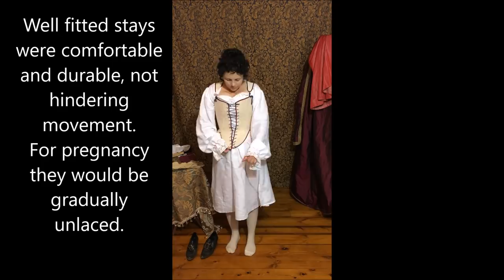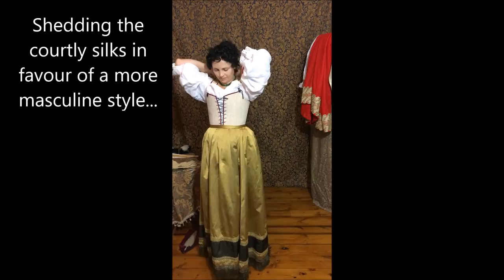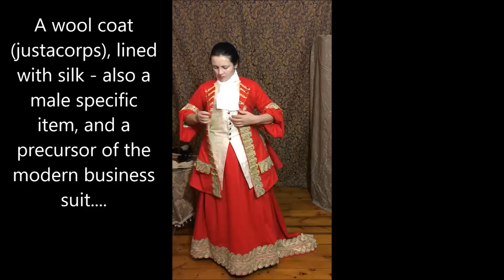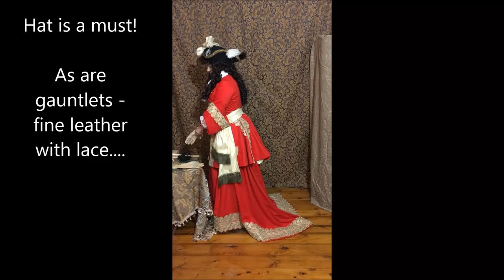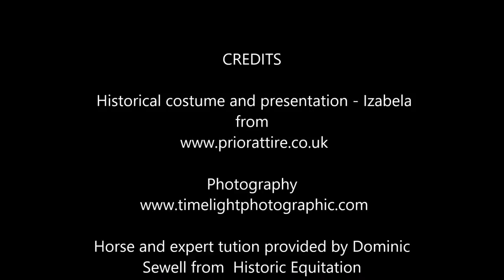Dressing up a 1690 lady: a court and riding attire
Another installmnent in our Dressing up series - this time a double feature!
 Presentig a court attire suitable for circa 1690 as well as a hunting/ riding version of that period - enjoy!